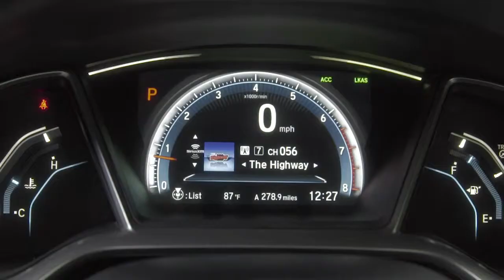Honda Civic Steering Wheel Controls